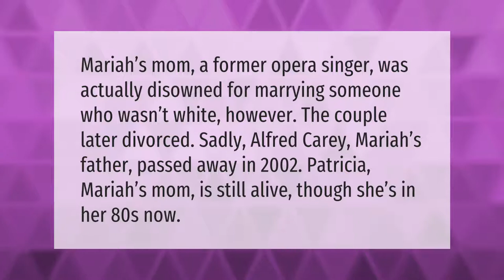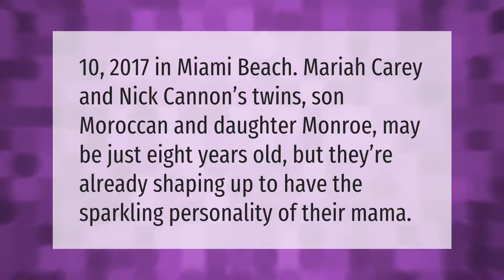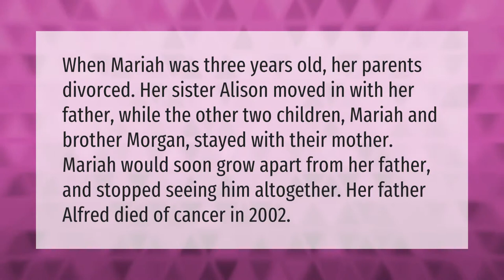Is Patricia Carey Mariah Carey's mother?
00:00 - Is Patricia Carey Mariah Carey's mother?
00:41 - How old are Mariah Carey's twins now?
01:07 - Who is the father of Mariah Carey?
01:44 - What happened to Mariah Carey's parents?

Laura S. Harris (2021, January 23.) Is Patricia Carey Mariah Carey's mother?
    AskAbout.video/articles/Is-Patricia-Carey-Mariah-Carey-s-mother-210938